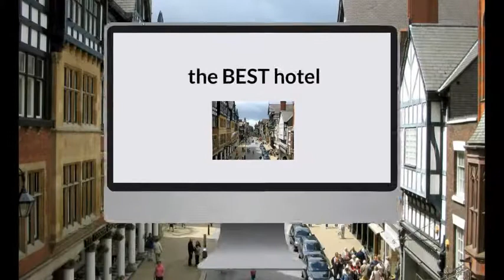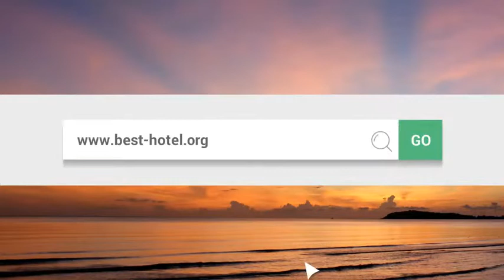What is the best hotel in Chester UK Top 3 best Chester hotels as voted by travelers